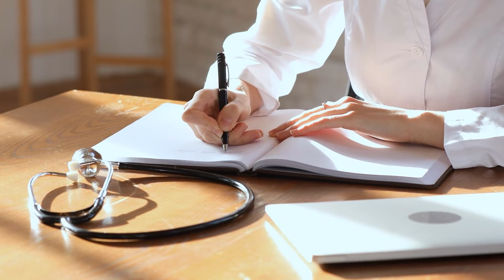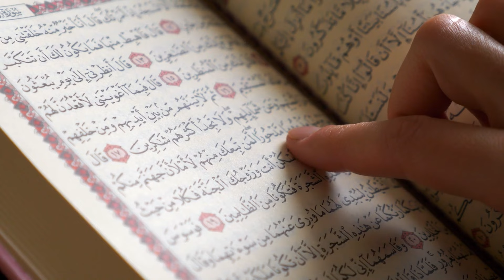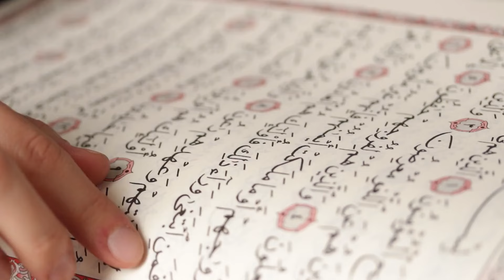Yahudi Doktor, Müslüman Kadının Doğumuna Girdi. Bebek Doğduğunda Tüm Dünyayı Titreten Bir Şey Oldu!